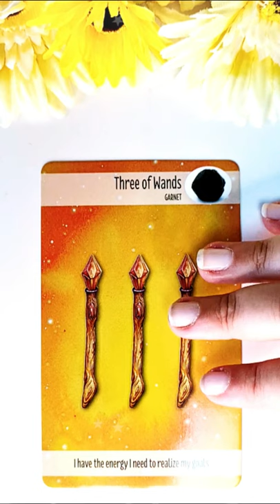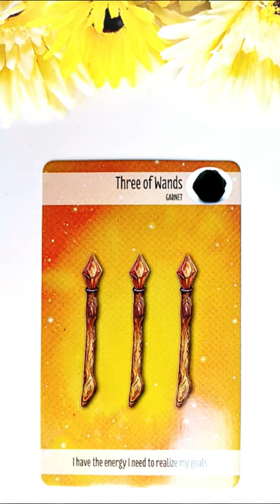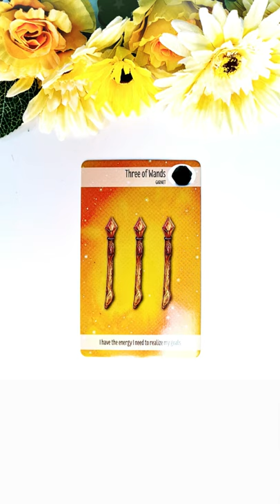Joi 19 August 2021 | 📅 Tarot zilnic | Etalare generală energia zilei ❤️💲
În această etalare de tarot generală am extras 1 carte pentru ziua de Joi 19 August 2021. Această carte reprezintă energia generală a zilei și funcționează ca un semn de circulație care te ajută să navighezi energiile momentului. Aceasta este o etalare generală, prin urmare dacă nu rezonezi cu mesajul zilei îți recomand să vizualizezi analizele lunare pe care le-am pregătit pentru fiecare zodie în parte (dacă îți cunoști ascendentul vizionează mai întâi analiza lunară pentru acel semn zodiacal, pe urmă pentru zodia ta și la final pentru semnul zodiacal în care ai Luna natală sau o aglomerare de 4 sau mai multe planete). Dacă ai o anumită întrebare, sau o problemă care te macină îți recomand să vizionezi etalările de tipul alege-o-carte în care trebuie să te folosești de intuiția ta pentru a alege mesajul pe care trebuie să îl auzi acum (aceste etalări sunt atemporale, general valabile, indiferent dacă le vizionezi în ziua în care am extras cărțile sau peste câțiva ani, pentru că mesajul este ales de tine cu ajutorul intuiției).